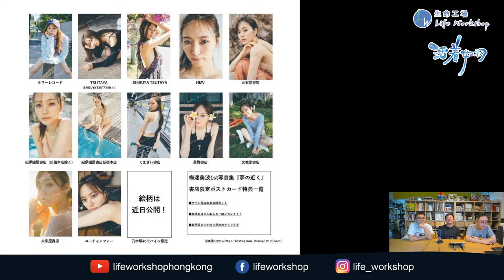第三季第5課(坂道新聞)：欅坂46最後一隻大碟搞展覽完美結業？梅澤美波、春田花奈出寫真有乜野賣點？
大人直播節目『今晚唔瞓住 大人輕鬆10點鐘』星期一至五橫掃為你解悶！

星期一【廣東歌Fans應援事件】回顧歌手專輯分享收藏、聽吓歌，留低廣東歌更多印記。
星期二【轉身射個世界波】以足球體育介紹世界各地足球文化
星期三【Ladies’ Night】悶悶哋不如講吓女生感興趣的事情
星期四【10 Minuti Cantonese十分鐘學意大利文】臨訓學吓生活化義大利文
星期五【男人幫】午夜增加鹽和糖讀書會，一齊Juicy一齊大開眼界